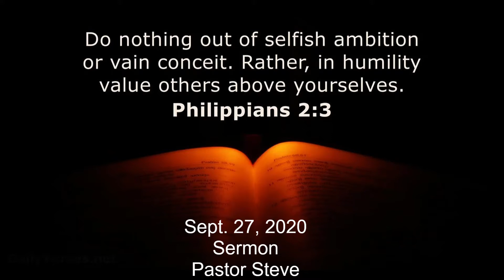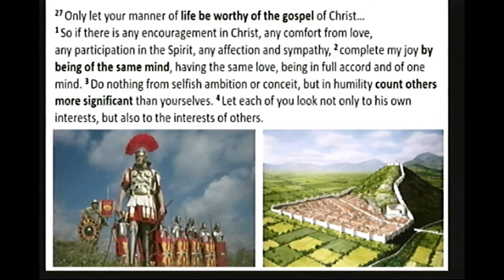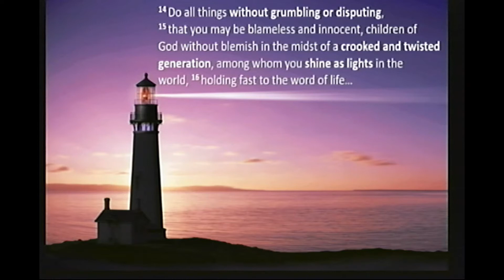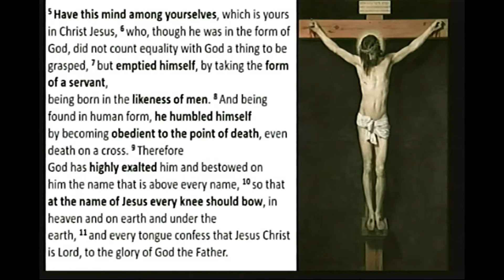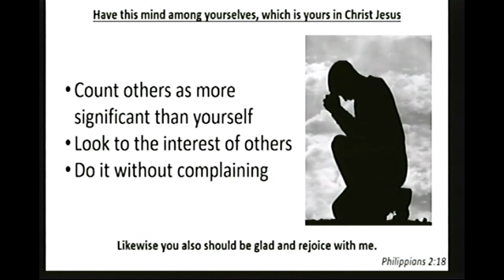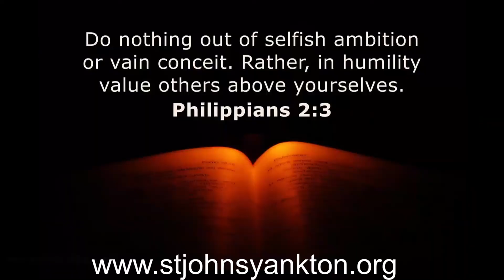Sermon Sunday September 27, 2020 St. John's Lutheran Church (Yankton, SD)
Sermon September 20, 2020 at St. John's Lutheran (Yankton, SD).